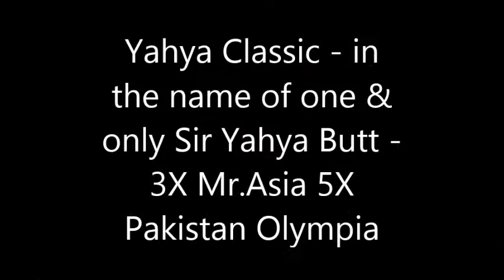bodybuilding yahya classic the biggest contest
wff Paksistan pray for the life of the Legend Yahya Butt 3 times Mr,Asia